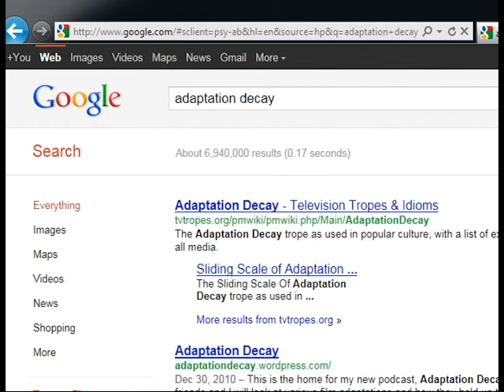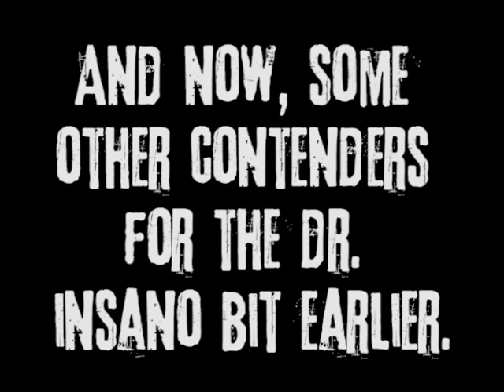Announcement: New Domain!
Ta da! Domain! Wheeeee!

Have a question?

~Song Credit~
"(Don't Fear) The Reaper" by Blue Öyster Cult